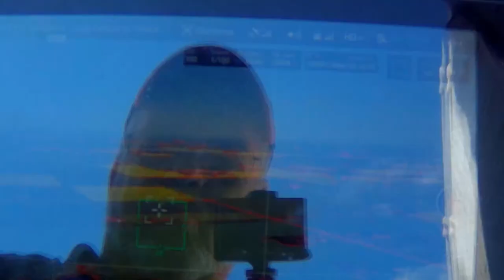Canola Fields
These Canola fields are near the film set of the sitcom Corner Gas.
Such beautiful fields of yellow. I forgot to show the flax fields. Next summer I will do just that.

T1B4C7